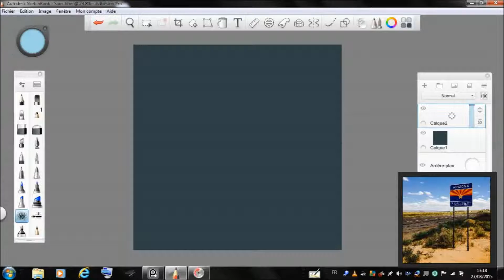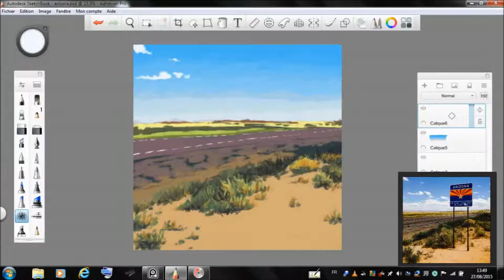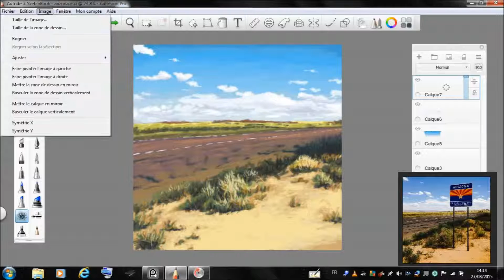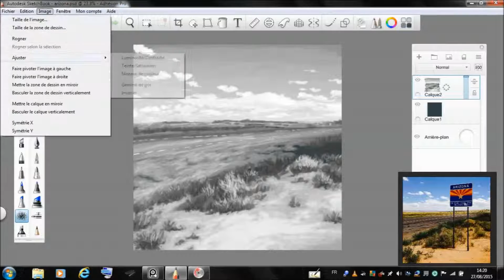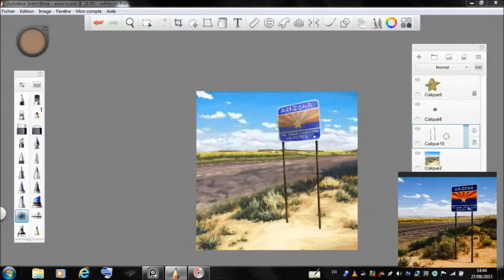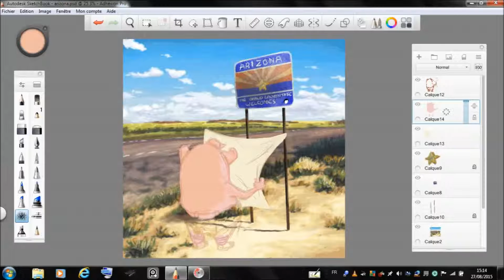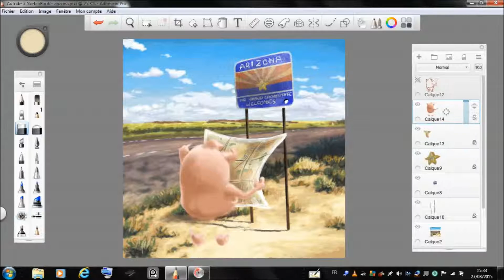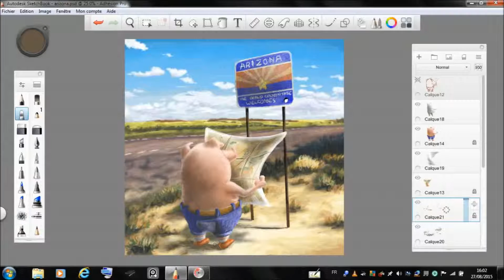Tutoriel Time Lapse Digital painting "Arizona Grouick"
no sound for this, listen your music ^_^
wacom, sketchbook pro

(photo Arizona reference : Solal Dallas).